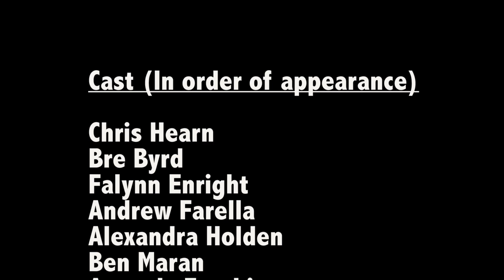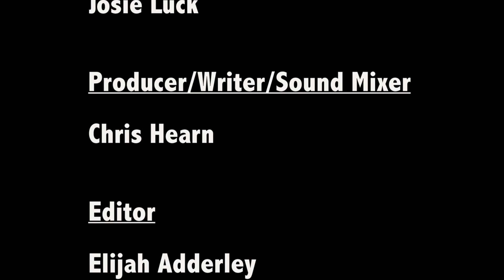Hamilton: An NYU Musical (Hamilton Parody)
In 2015, the Broadway play ‘Hamilton’ by Lin-Manuel Miranda arrived in New York City and took things by storm. Meanwhile, thousands of miles away in England, another Hamilton was preparing to do the exact same thing.  Andrew Hamilton is about to begin his first full year as President of NYU, and has already declared his intentions of being a leader of action. Even though these two entities exist for completely different purposes, it’s clear how much of a connection a name can establish. And to solidify the connection, here is a new rendition of the opening number to Hamilton, this time about Andrew instead of Alexander. Enjoy!

Chris Hearn
Bre Byrd
Falynn Enright
Andrew Farella
Alexandra Holden
Ben Maran
Amanda Ezechi
Josie Luck
Producer/Writer/Sound Mixer
Chris Hearn

Editor
Elijah Adderley
Camera Crew
Tsering Bista
Josie Luck
Elijah Adderley